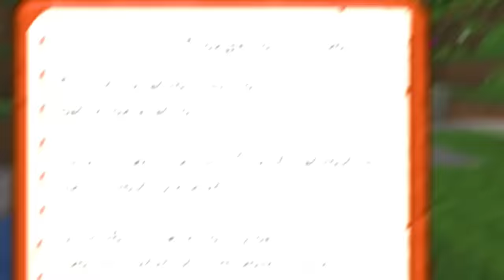Como Criar Armadura de Bedrock no Minecraft (inquebrável)